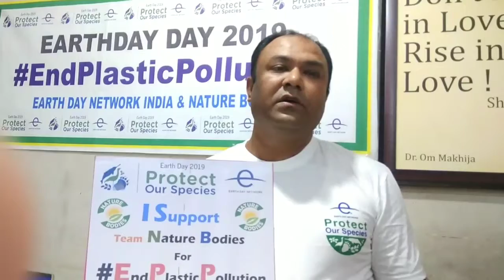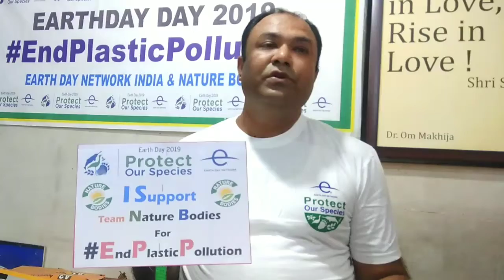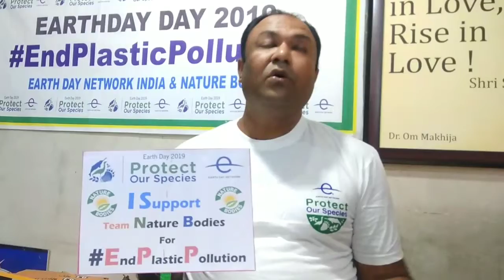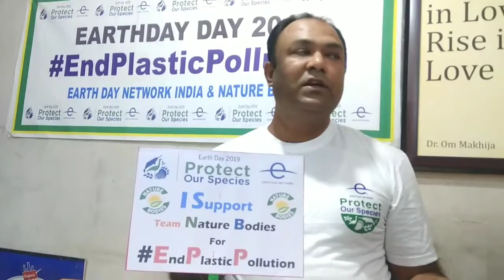WorldEarthDay2019 ProtectOurSpecies EndPlasticPollution MrYashMishra ISupportTeamNatureBodies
On the occasion of World Earth Day 2019 under the leadership of Mrs. Karuna Singh, Earth Day Network India, we reached to the ones we admire and made them ChangeMakers for our campaign. They expressed their support for our team NatureBodies for this year's campaign and took pledge for EndPlasticPollution.

MR. YASH MISHRA, Nature Loving Person & Environment Activist, Supports our campaign for EndPlasticPollution and is spreading the word to stop plastic littering behavior, adopt green and sustainable habits and cease the use of "Single use plastics"